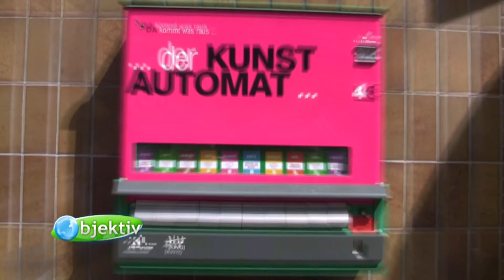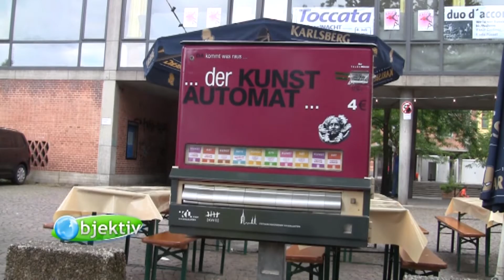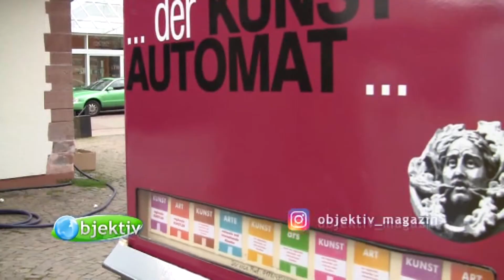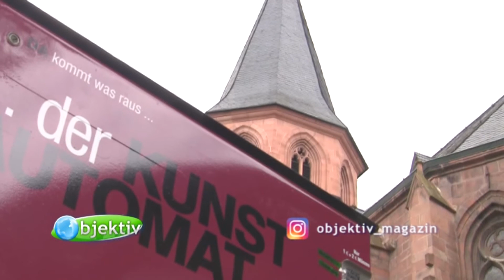Kunstautomaten in Kaiserslautern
Es sind keine Zigarettenautomaten, obwohl sie so aussehen. Was die Künstlerwerkgemeinschaft da in Kaiserslautern installiert hat, sind Metallkästen, in denen man sich überraschende Kunst ziehen kann.